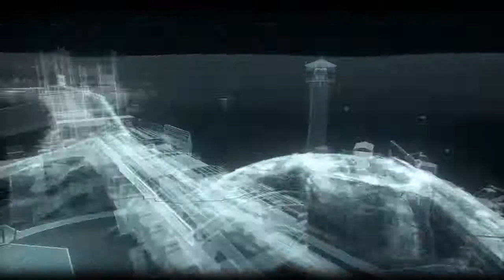Let's Play BATMAN: ARKHAM KNIGHT Part 6